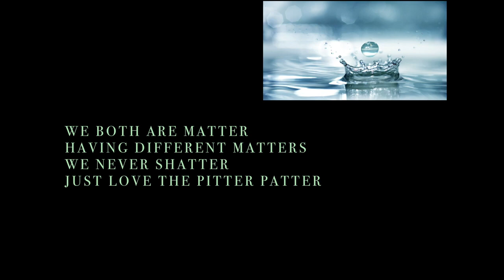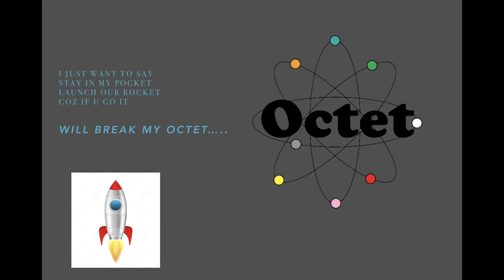Grades 9 - 13 | Open Mic | To Vote for Soham Banerjee, Hit LIKE | Vedantu's Got Talent